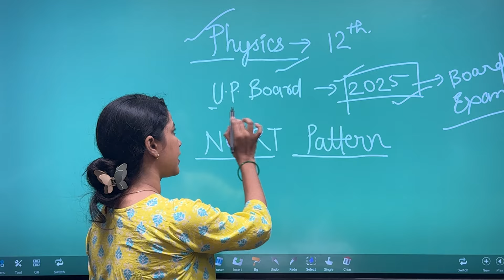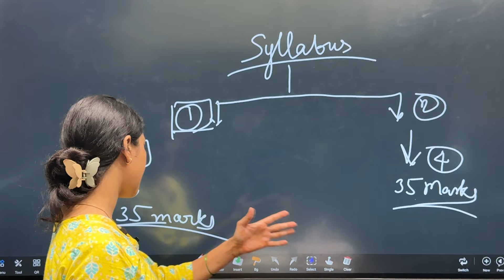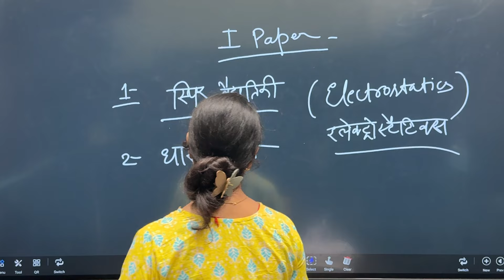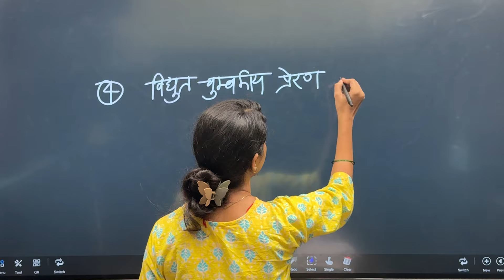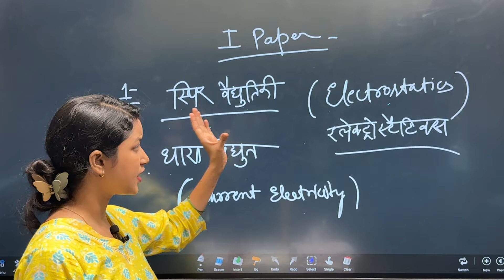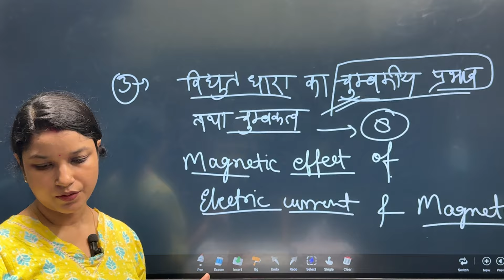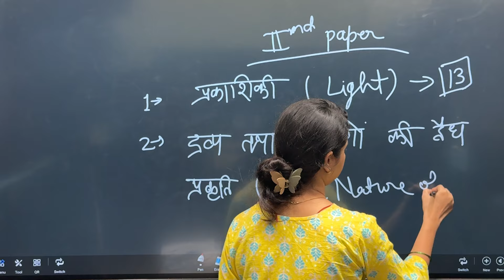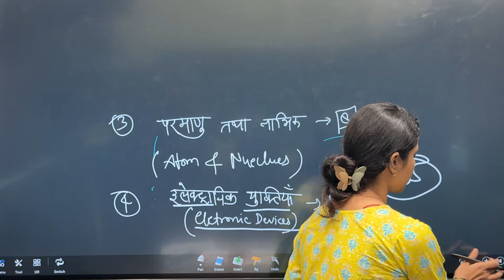Physics kaise yaad karu physics yaad krne ki simple trick 2025 board exam mai kya aye ga 95% kaise?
Physics ko yaad krne ka simple trick
Physics kitni yaad kru
Physics mai most important question
Physics padhne ka simple tarika